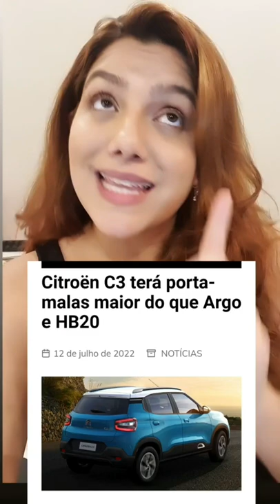Citroen C3 terá um porta-malas bem interessante - MinutoDoCarros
A Citroën revelou novos detalhes do seu próximo e importante lançamento no mercado brasileiro. Em mais um episódio da websérie do novo Citroën C3, alguns dados técnicos foram revelados.
Segundo a marca francesa, o carro terá o maior porta-malas entre os principais competidores do segmento, com 315 litros de volume.
Minuto do Carros: Um quadro pra você ficar antenado no que está acontecendo no mundo automotivo.